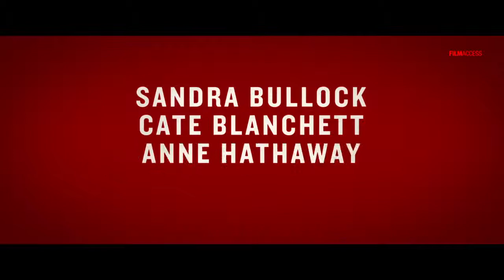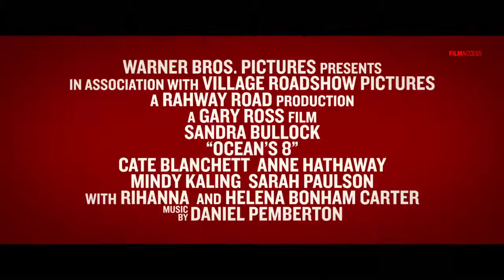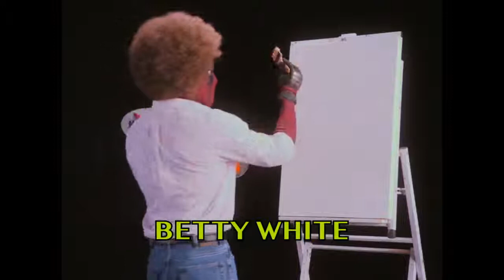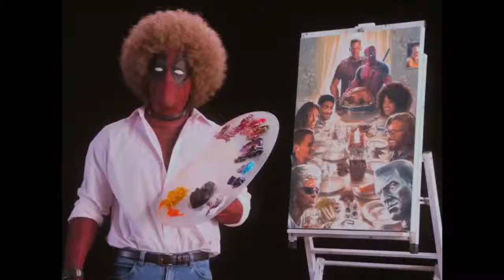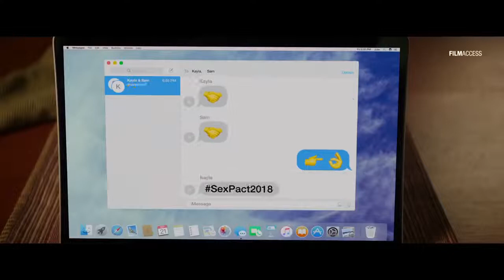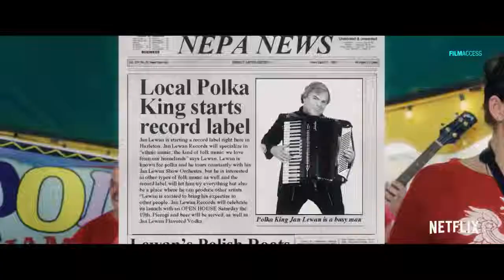TOP UPCOMING COMEDY MOVIES Trailer 2018